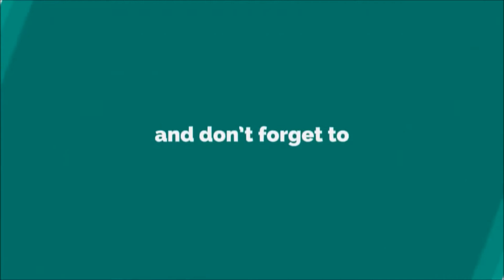Top Mountains Of Pakistan | Breathtaking Peaks of the World | Muhammad Farooq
This Video Shows Top 35+ Breathtaking Mountains of Pakistan